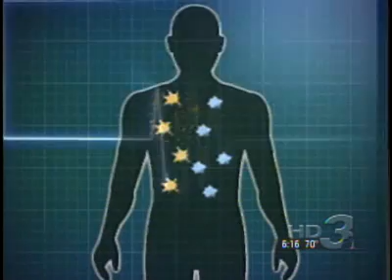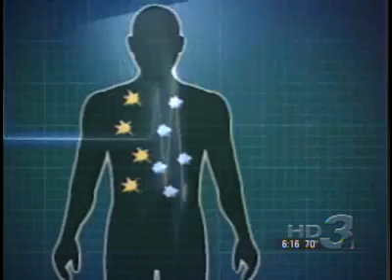Saltwater Engine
John Kansas created a way to run an engine on saltwater while trying to cure cancer.